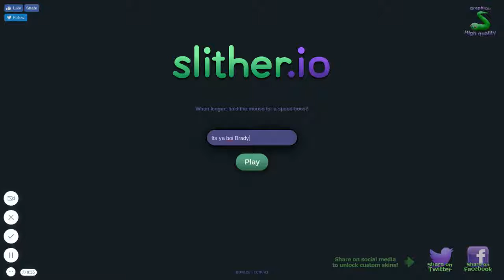THE CRAZIEST GAME OF SLITHER EVER!!!!!!!!!!!!!!!!